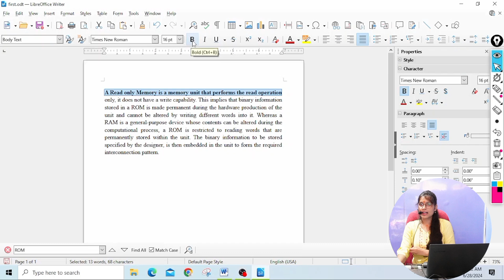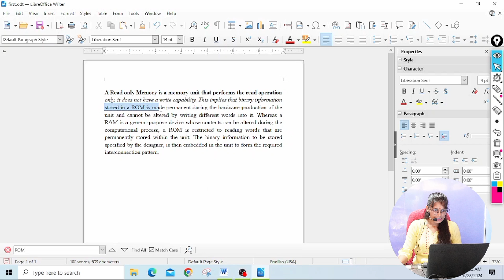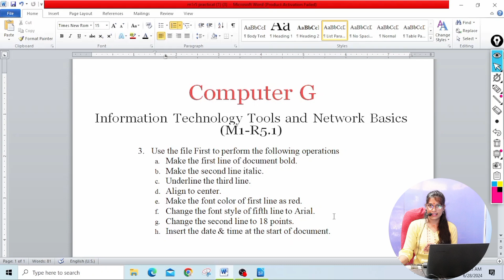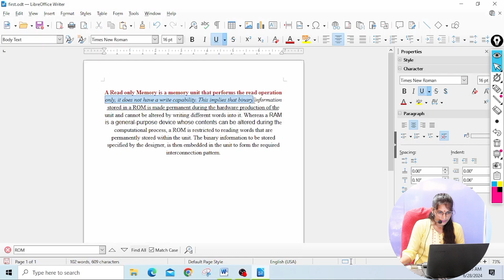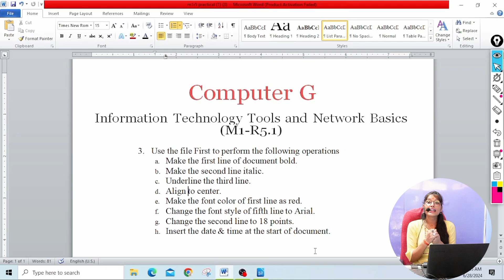O Level practical exam important questions for July 2024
O Level Practical For Direct Paper | O Level Practical kaise hota hai | O Level Practical Syllabus
how to prepare for o level exam
how to get good grade in o level exam
how to pass o level exam
o level exam kaise pass kare
o level exam ki taiyari kaise kare
o level practical exam date
o level practical exam postponed
o level new exam date
o level practical paper
o level practical admit card
o level practical July 2024

nielit o level classes,
nielit o level course online,
nielit o level practical date 2024,
nielit o level m3r5